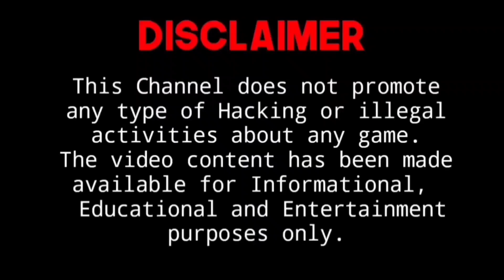#18 - My village tour in Minecraft| Best Village design | Minecraft survival series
Guys finally kaafi time ke baad Minecraft Survival series ki video aa gyi he. is video me ab tak jitna bhi progress Kiya he vo sab aapko dikhane vala hu. My Village tour in Minecraft. Best village design for Minecraft. video ke last ke aapko shoutout bhi milega so watch video till end.

Thanks☺️

GamerTag : Mahakaal BPC